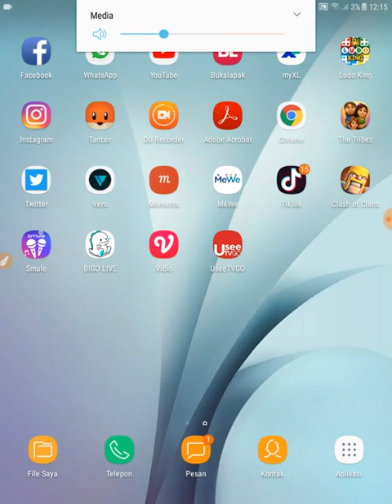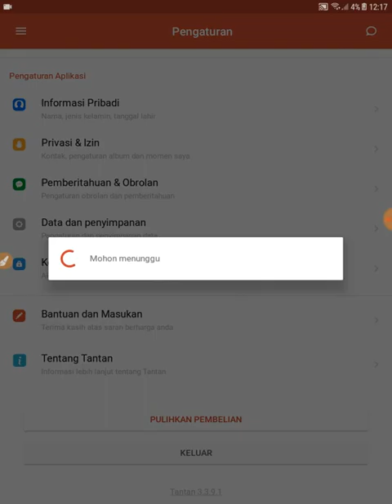Cara Daftar akun tantan 2019 | Sign up account tantan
Cara Daftar account tantan 2019

sign up account tantan